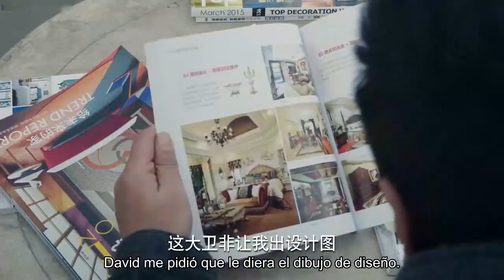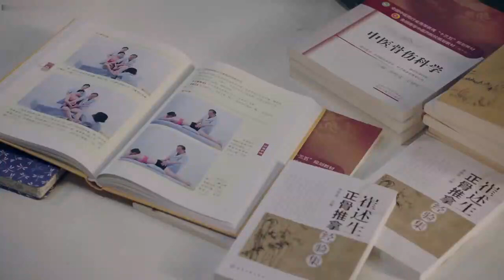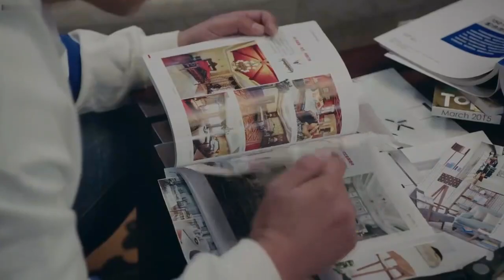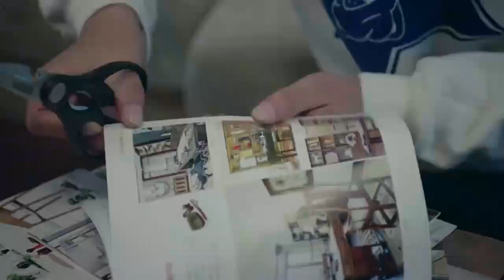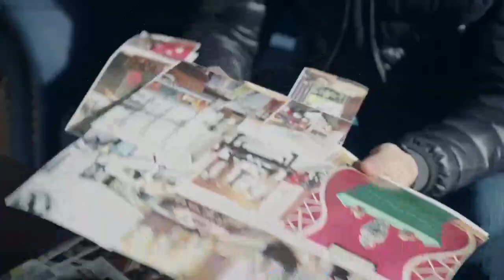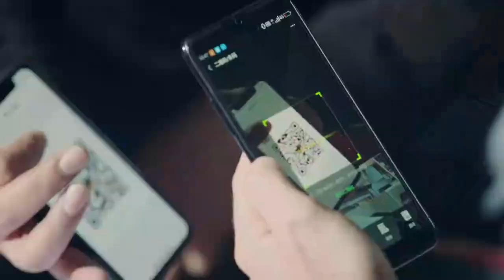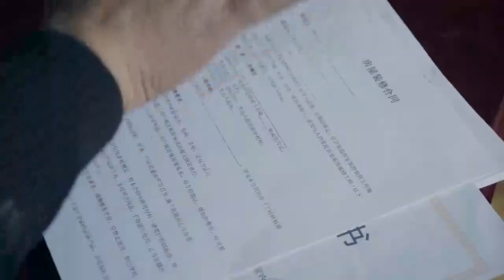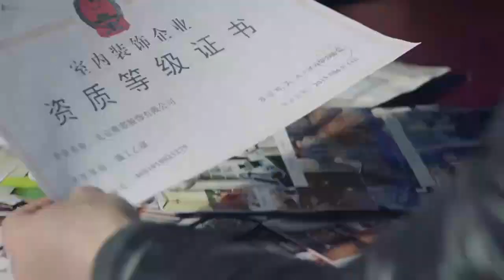[ESP SUB] Shi Cha Hai - EP 09 (Historia de China Moderna, Los hutongs de Beijing)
[ESP SUB] Shi Cha Hai - EP 09 (Historia de China Moderna, Los hutongs de Beijing, Guan Xiao Tong (Gabrielle / Traey Miley) Wu Lei)

 Guan Xiao Tong,    Wu Lei,     Liu Pei Qi,    Lian Yi Ming,    Long Fei
 Cao Cui Fang,  Zhang Xi Lin,  Zhang Xi Lin,    Liu Min,    Niu Li

【Resumen de la historia】
Una historia que sigue a tres generaciones de una familia china moderna que vive en los Hutongs
de Beijing.
Más preciso, la obra nota que la vida, el trabajo y el estudio de tres generaciones de la familia de Zhuang Weitian en Shi Cha Hai Hutong en Beijing como línea principal, contando el relato diario de una familia moderna, trivial y llena de felicidad .

[Hutong:  son los callejones que forman el casco antiguo de la ciudad de Pekín, China]